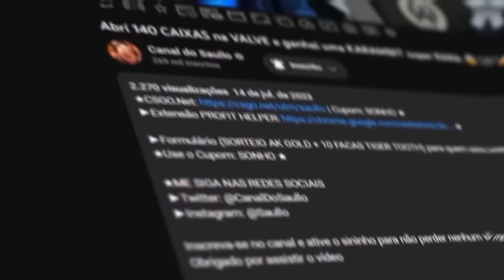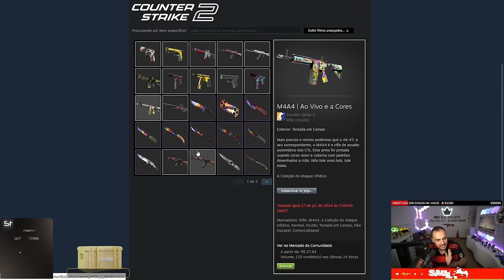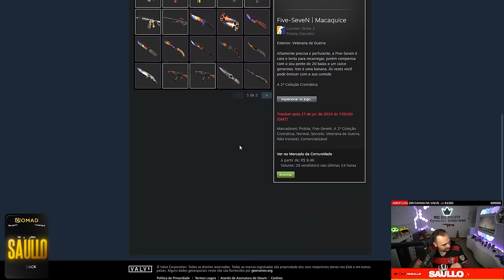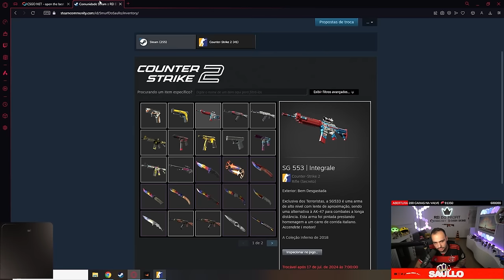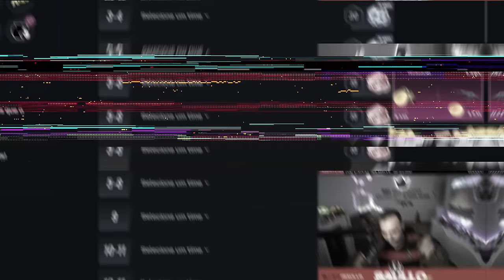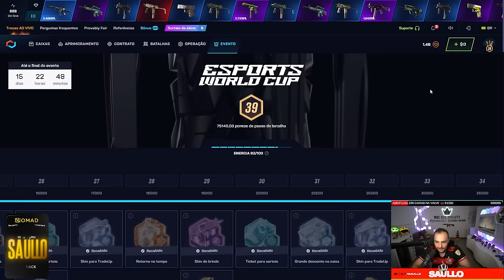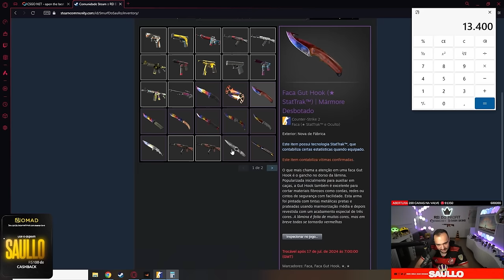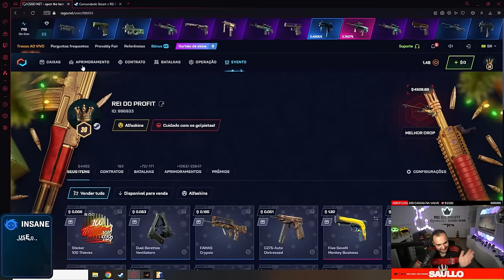Novo EVENTO no CSGONET com prêmios em SKINS e CAIXAS super CARAS 🤑